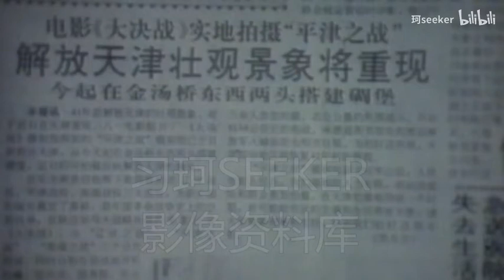Tens Thousands of People Motivated for A Movie in Tianjin 30 Years Ago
★New video update:
every week